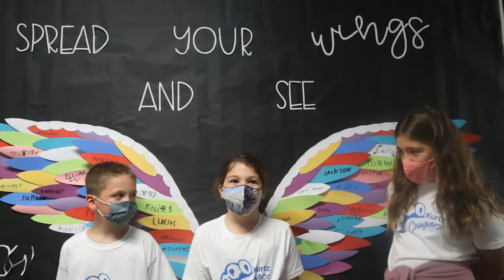WKRZ Announcements: Oct 15, 2021